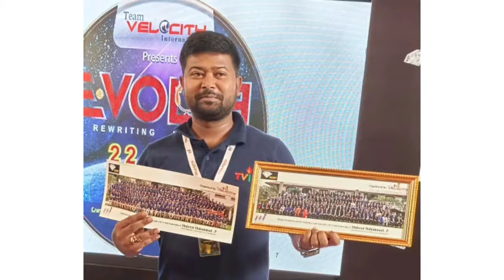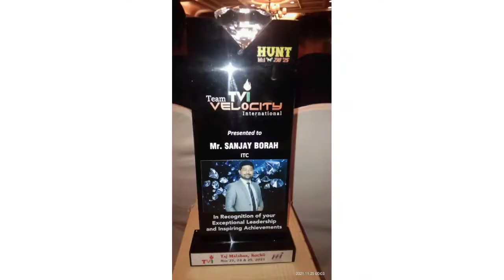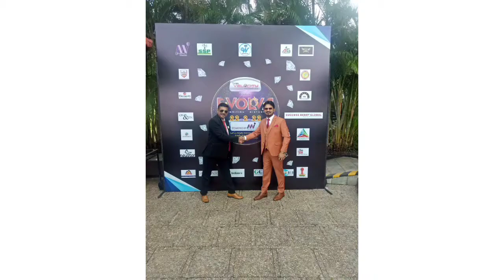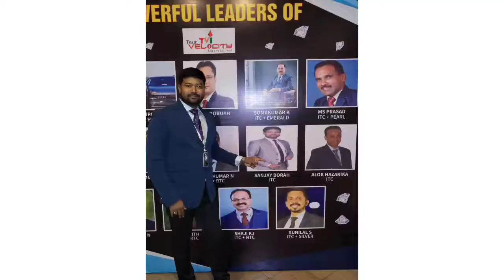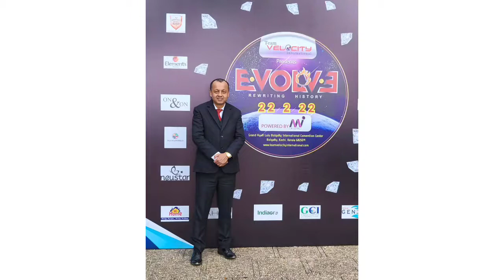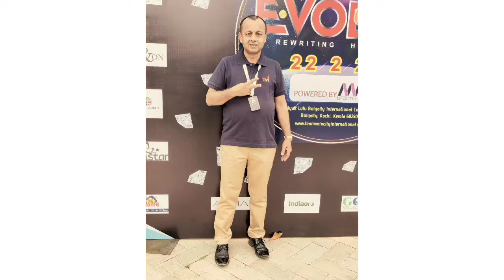3days tremendous program at Kochi, kerela.Jai Mi Lifestyle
3days tremendous program at Kochi, kerela.
Jai Mi Lifestyle...